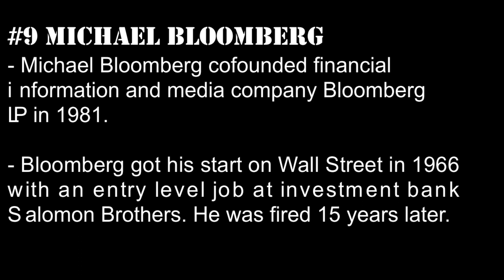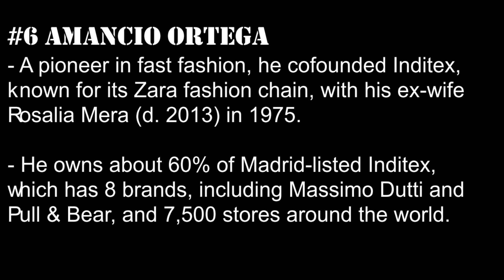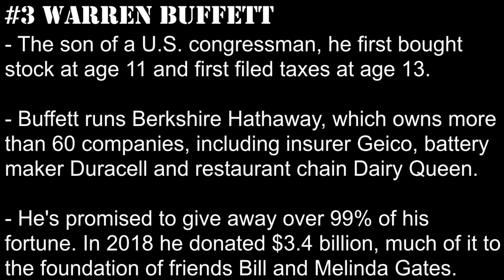Top 10 Richest People in the World 2020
Top 10 Billionairs In The World 2019 !!
Richest Person in the World 2019 !!
The World's Billionaires 2019 !!
10 World's Richest People 2019

Do you want to know how much is the Net Worth of World's Top 10 Billionaires?

In this video featured the Top 10 Richest People In The World in 2019 featured in Forbes.

Top 10 Billionaires in the World !
Wealthiest People in the World 2019 !

Source : Forbes "BILLIONAIRES - THE RICHEST PEOPLE IN THE WORLD"

Jeff Bezos, Bill Gates, Warren Buffett, Bernard Arnault, Carlos Slim Helu, Amancio Ortega, Larry Ellison, Mark Zuckerberg, Michael Bloomberg, Larry Page